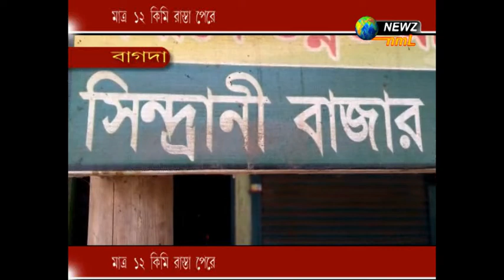Rasta perote kalgham Chutche